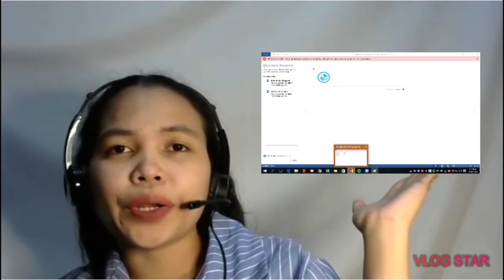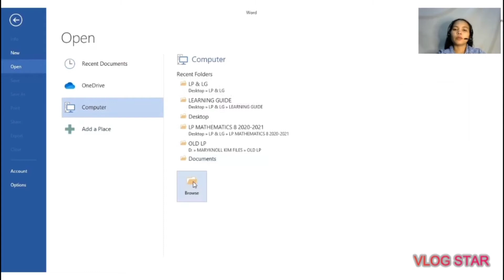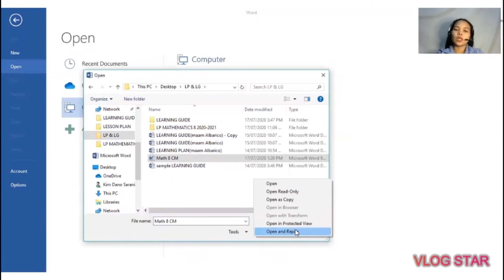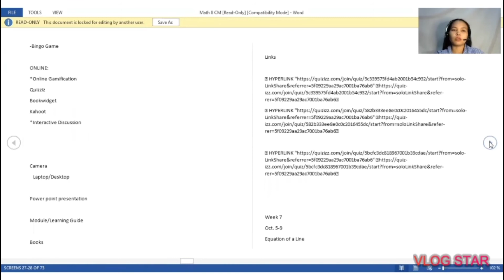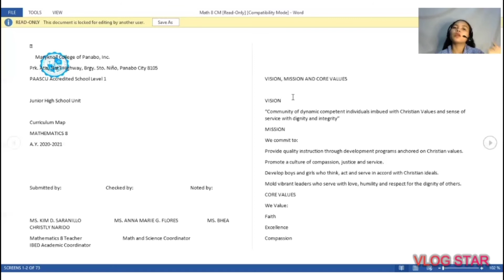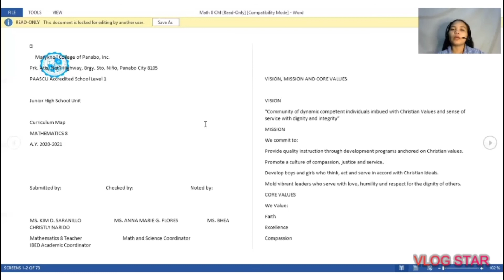How to RECOVER a CORRUPTED FILE in Microsoft Word? | Easy Steps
STEPS ON How to RECOVER CORRUPTED FILE

1. Click File, Open, Browse and then go to the location or folder where the document (Word), workbook (Excel), or presentation (PowerPoint) is stored. Don't try to open the file from the Recent section as this won't go into the Open dialog box.

2. Click the file you want, and then click the arrow next to Open, and click Open and Repair.